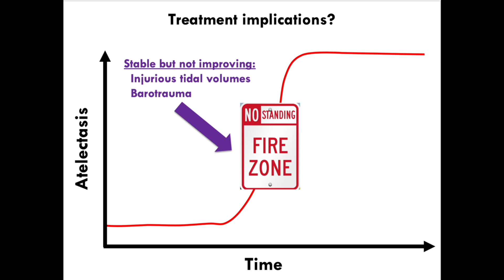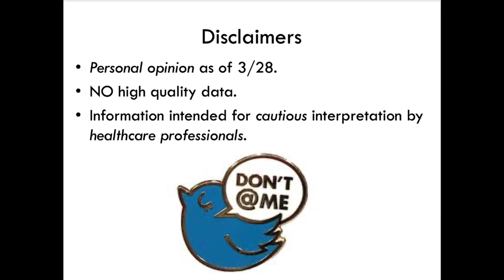Ventilatory support in COVID-19: Malignant Atelectasis & Dive Bombing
One minute video explaining my current philosophy of why these patients crash & what we can do about it.  For more, check out the IBCC chapter on COVID19